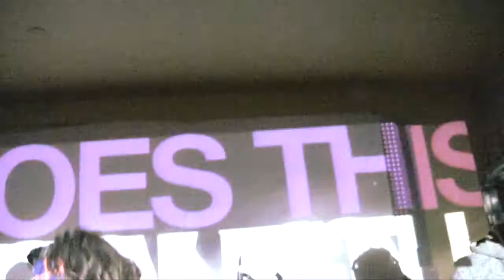Racket Magazine Presents: Robert Delong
Robert DeLong performing at Racket Thursdays at Aladdin Jr's in Pomona CA. Robbie's a good pal of Racket and it was great to see his perform live. Check out his band The Denouement and keep track of his solo career as well! Special thanks to The Noise Academy for all the production assistance!